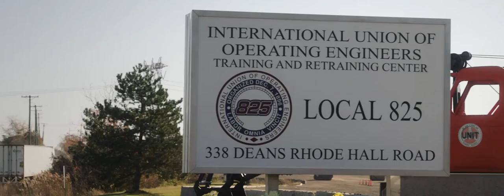Learn and Earn - HCCC & IUOE Local 825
Hudson County Community College (HCCC) and International Union of Operating Engineers (IUOE) Local 825 signed an articulation agreement providing Local 825 members with the opportunity to be dually enrolled in the Union’s apprenticeship program and HCCC where they will earn an Associate of Applied Science (A.A.S.) degree in Technical Studies.